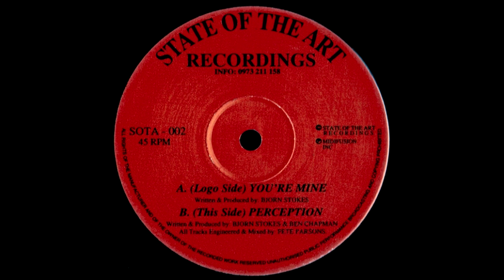Bjorn - Perception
SOTA002 State Of The Art Recordings 1996